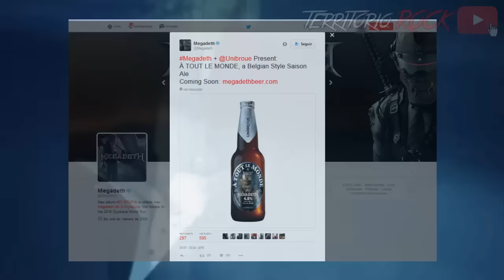MEGADETH tendrá su propia cerveza | Territorio Rock